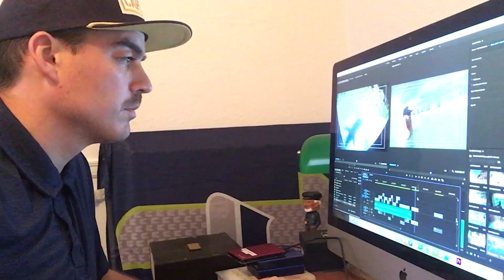Peter & Brittany Hawaii -1 Year Anniversary Video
Peter and Brittany -1 Year Anniversary Video (Hawaii 2020)